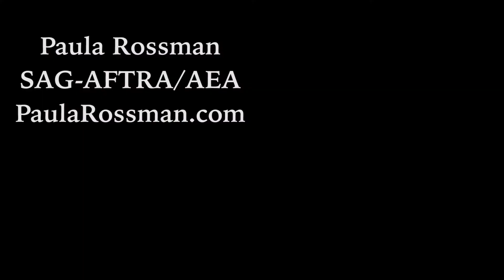Paula Rossman Drama Reel 2021